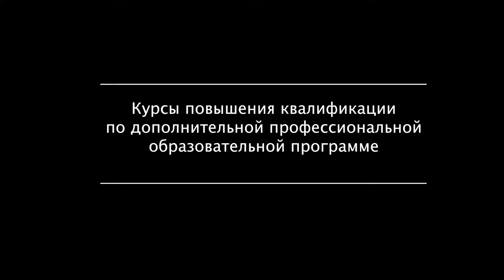Творческие люди Коленченко